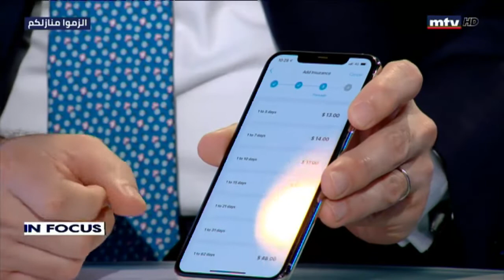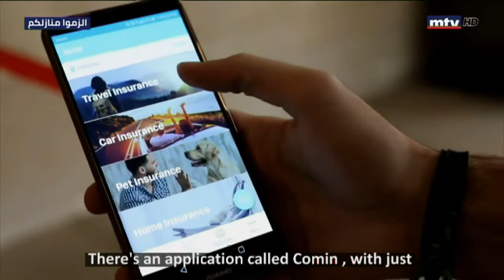In Focus - 16/03/2020